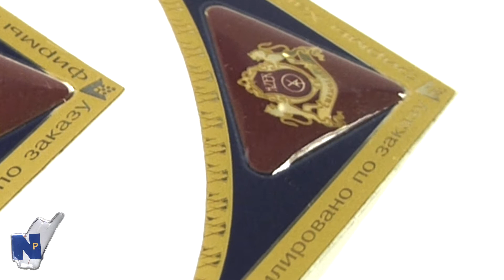Этикетки с полимерным покрытием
Изготовление  водочной этикетки с полимерным покрытием.
Капелька смолы на обычную этикетку может очень сильно улучшить её внешний вид. Наиболее выигрышным выглядит частичное полимерное покрытие, как на данной этикетке. Полимерка придает объем этикетке и блеск на гранях и плоскостях смолы.